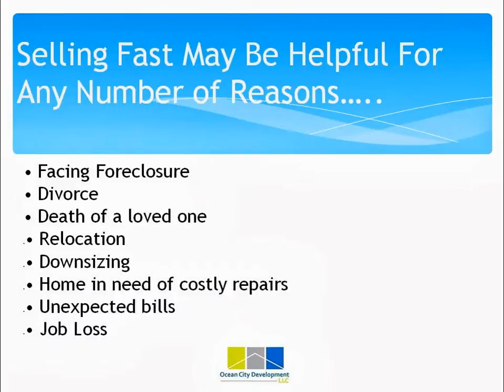Sell Your House Quickly in Amesbury: How To Sell Your Amesbury Massachusetts Home Quickly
This video discusses Selling Your House Quickly in Amesbury, Massachusetts. The video highlights the benefits of selling your house Quickly in Amesbury, MA, as well as the types of situations